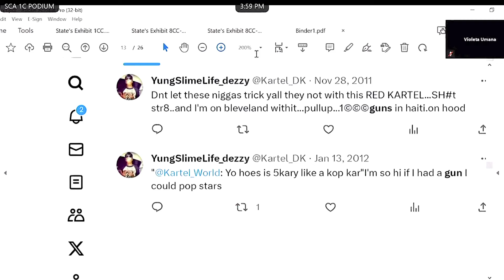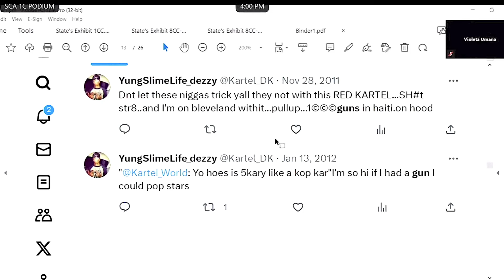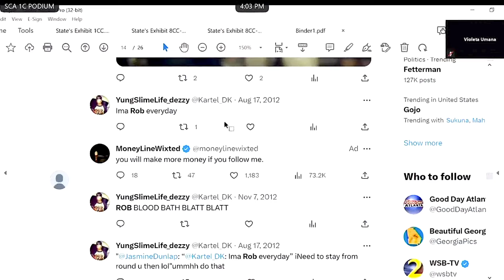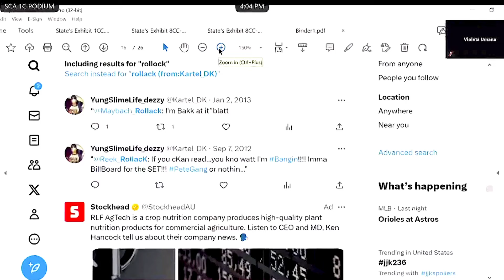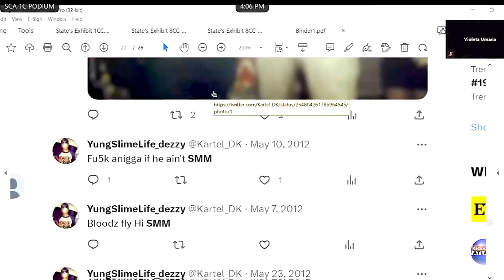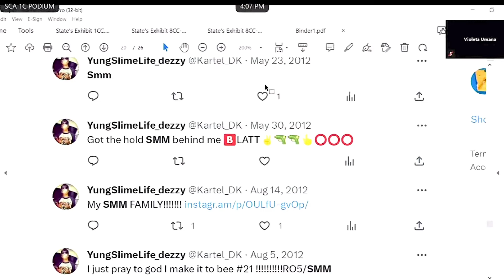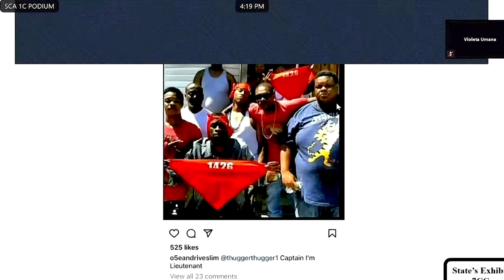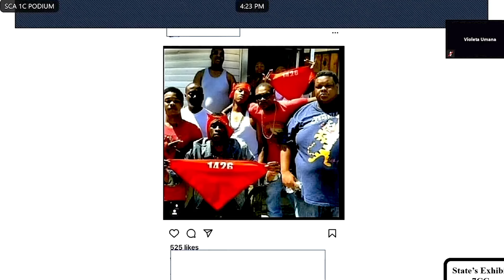How Many Crips Are Associated with YSL? 💥🐍 Walter Murphy (DK KARTEL) Young Thug YSL RICO Trial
truecrime racketeering ysl 11th April 2024 YSL RICO TRIAL Fulton County: Walter Murphy aka DK KARTEL Plea Deal YSL RICO Trialt. Award-winning rapper Young Thug and 27 other people were named in an 88-page indictment - all allegedly tied to the gang "Young Slime Life." In the indictment, Fulton County District Attorney Fani Willis accuses Young Thug of being the ringleader, operating under the guise of YSL Records.

 (DK Kartel Lyrics- shoot a cop car, Im a murderer, Slime Life)

18 months after Young Thug and 27 others were indicted as part of a sweeping RICO case alleging that the Atlanta rapper is the kingpin of a street gang called "Young Slime Life,".

The trial  is 54 days in and opening statements started 28 Nov 2023 ask a jury to decide whether Young Thug is, as prosecutors have alleged, "King Slime" of a violent Atlanta gang or whether, as the rapper's attorneys have steadfastly maintained, the artistic force behind a record label and lifestyle brand miscast by an overly aggressive district attorney's office.

Thanks to everyone for the huge flow of support.

IMO - In My Opinion, This is a reaction channel to interrogations and trials already online, not a news channel. Its all just speculation and personal opinion. We do not support or condone anyone's actions in the videos. We are not trying to convince anyone of anything, we are not influencers.

Neumann Microphone - BCM 705

Kia Kaha